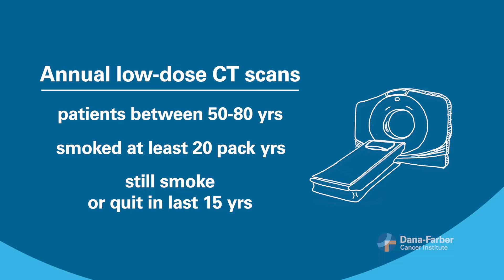Are There Any Screening Options for Lung Cancer?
Welcome to Cancer Questions with Dana-Farber. Today's cancer question is: Are there any screening options for lung cancer?
                                                                                                                                                                             In this episode, David Jackman, MD, senior physician at the Lowe Center for Thoracic Oncology, breaks down screening options like annual low-dose CT scans for individuals ages 50-80 with a history of smoking. Jackman emphasizes the importance of discussing the potential benefits and risks of lung cancer screening with your physician.

00:00 Introduction
00:11 Lung Cancer Screening Options
00:34 What is a Pack Year?
00:49 Lung Cancer: Environmental Exposures or Family History
01:20 History of Smoking Screening Recommendation